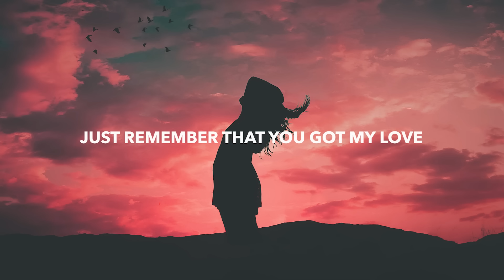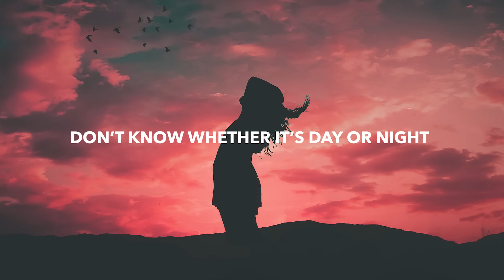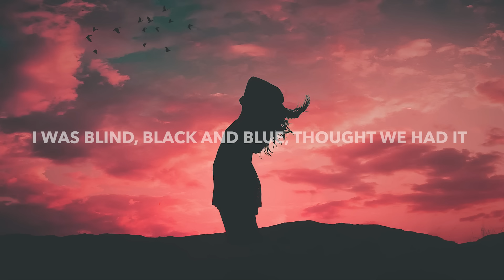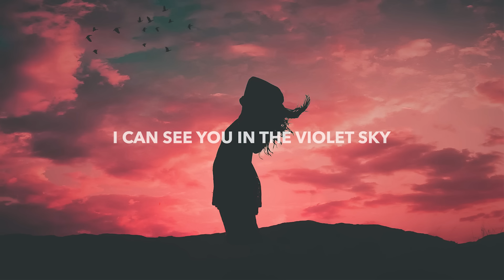Codeko - Violet Sky (Lyrics) feat. Sarah de Warren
💽 Label: Lost in Dreams

🎤 Lyrics: Codeko - Violet Sky (feat. Sarah de Warren)
Tell me what you’re dreaming
Know that I’ll be listening
We used to want the same thing
When did we lose it all

I’m tired of never knowing
If you’re in or if you’re going
Cus when your heart open
I find another wall

Let me pull you under
I’m not giving you up
In the fading colour
Just remember that you got my love
When we’re stuck in scattered light, blurry eyed
Don’t know whether it’s day or night
I can see you in the violet sky

Sky
Sky

Tryna find something true in the static
I was blind, black and blue, thought we had it
Don’t know how we could lose all the magic

Broken words, tell me lies til we’re even
Doesn’t hurt cus I know you don’t mean them
You’re just tryna protect all your feelings

🔥 Songs you will also like based on this track:

📸 Photo by Alexandro David